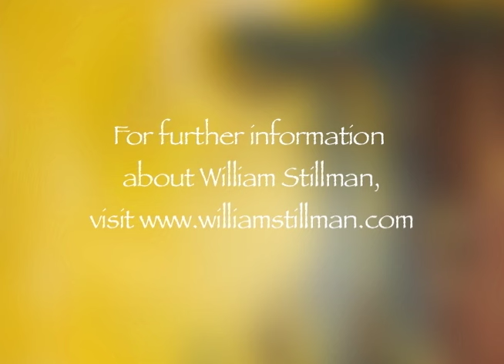"Spirit Dog Retrieves Mom" William Stillman Psychic Medium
Seven vignette excerpts from a January 18, 2016 event with psychic medium William Stillman at Panache Salon, Harrisburg, PA. "Spirit Dog Retrieves Mom," "DUI Tragedy," "The Doors," "Demetri," "Grandma's Shooting Star," "Debbie On-Demand," and "Congratulations From Grandma."
WilliamStillman.com
Facebook: William Stillman Psychic Medium